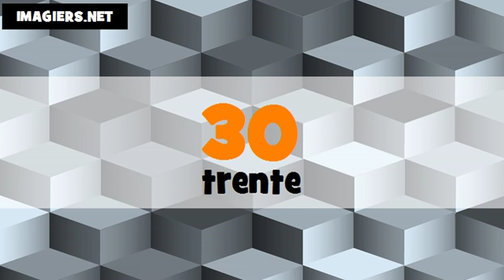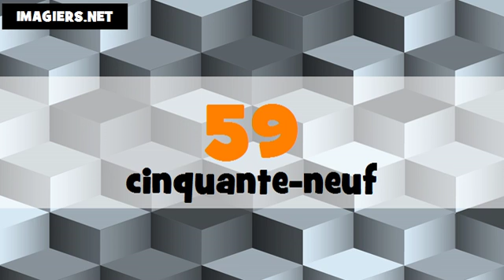法国数=从0到100 # italien + français